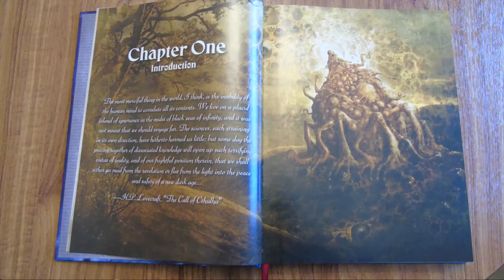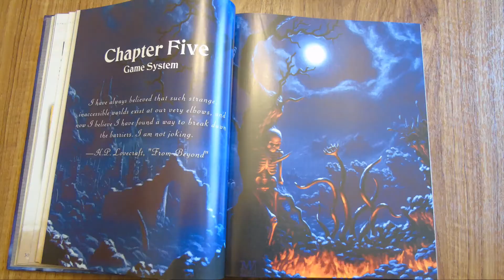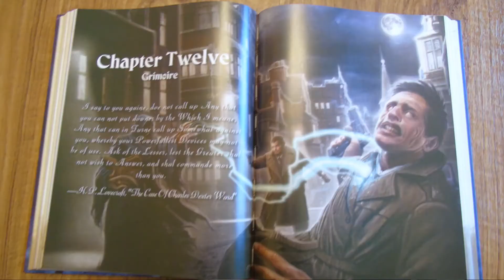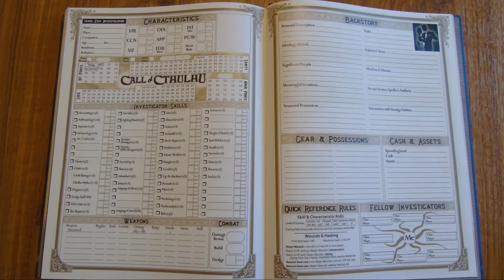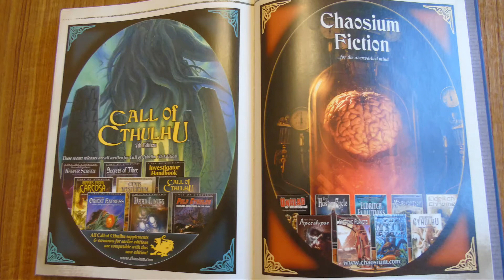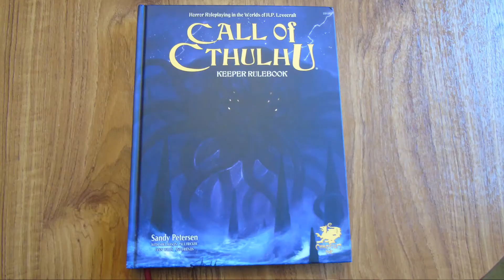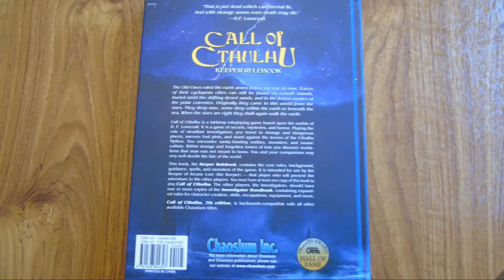Call of Cthulhu episode 1 - Introduction & Keeper's Rulebook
New series dedicated to Call of Cthulhu RPG

If I can reach 30 Patrons helping monthly then I shall set up giveaways to be conducted every 3 months. Help can be for as little as $1 a month. This makes such a huge difference as ALL proceeds will go towards bettering the channel and its content.